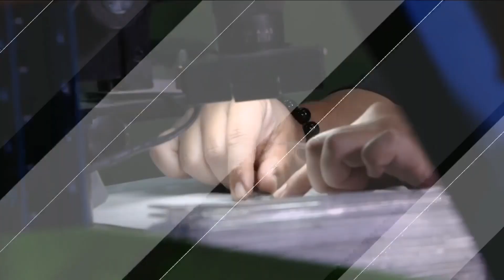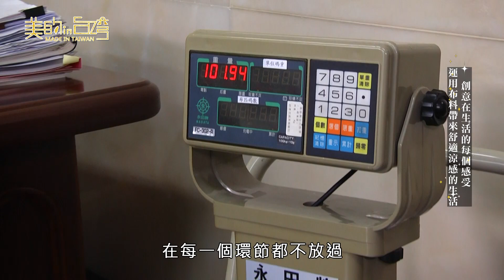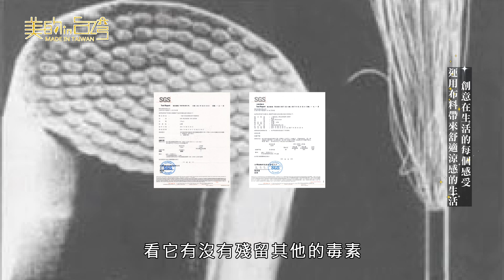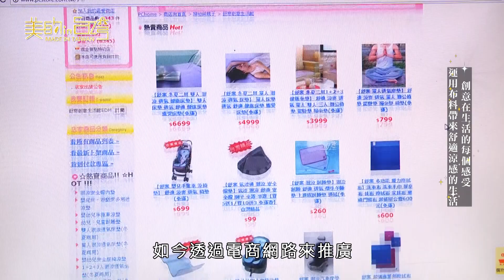中天綜合36台 美的in台灣 舒寒創意生活館【創意在生活的每個感受 運用布料帶來舒適涼感的生活】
順弘創意有限公司-舒寒創意生活館
地址：台南市安平區建平11街256號
原是以銷售時裝用布起家，進而研發多種具有透氣涼爽之生活用品，舒寒創意生活館是本公司自創品牌之一，每樣產品都有申請商標及專利，日常生活用品如透氣床墊.汽車透氣墊及嬰幼兒用品皆有銷售，所有原料皆為台灣生產，100%台灣生產，堅持一定的好品質。